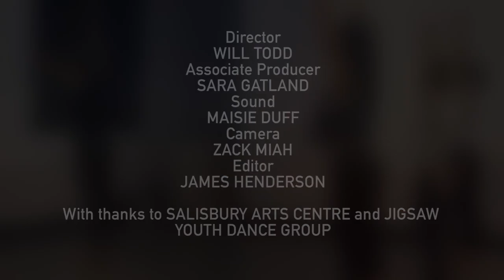'Express Yourself' - Jigsaw Youth Dance Company Documentary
Short Documentary on the Jigsaw Youth Dance Company based in Salisbury. Made during the first year of studies with Bournemouth University's Film Production and Cinematography course.

Director: WILL TODD
Associate Producer: SARA GATLAND
Sound Recordist: MAISIE DUFF
D.O.P: ZACK MIAH
Editor: JAMES HENDERSON

Thanks to AMIE HAWKER, SALISBURY ARTS CENTRE and JIGSAW YOUTH DANCE COMPANY.